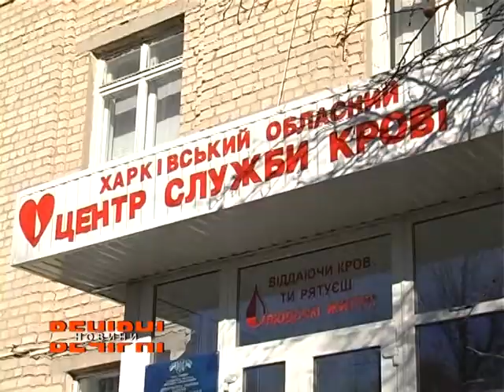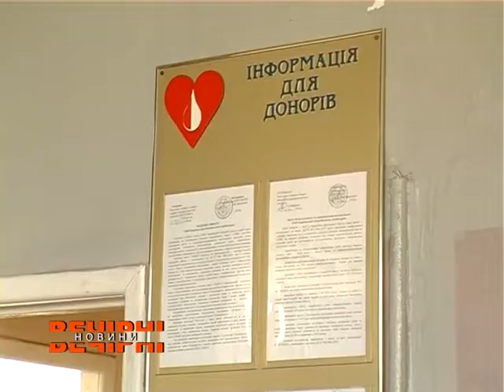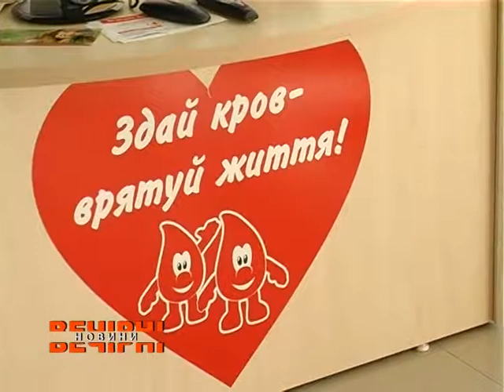Кров для бійців, які знаходяться на лікуванні у обласному шпиталі